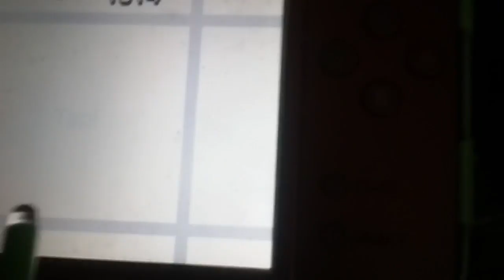1515 days of training